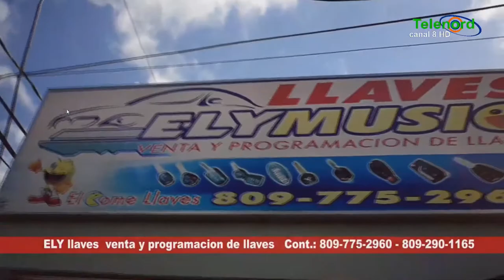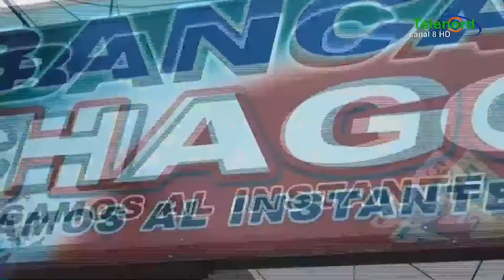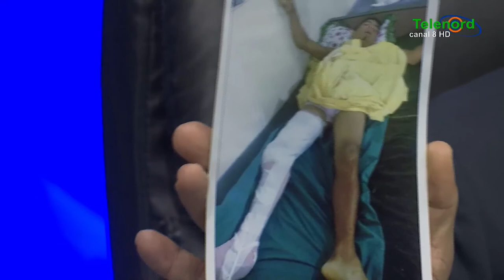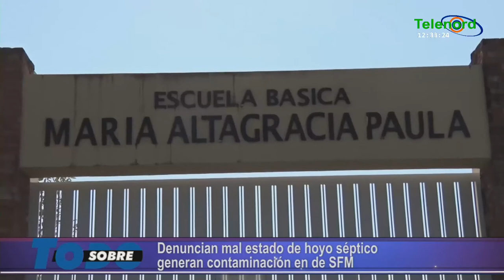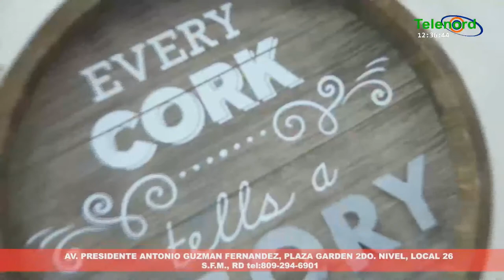Sobre Todo jueves 21-03-2019